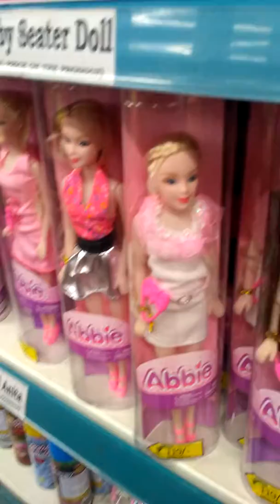Toys at D Mart Ramanthapur - Toys for Kids - Toys for Children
Toys at D Mart Ramanthapur - Toys at D Mart Ramanthapur - Toys for Kids - Toys for Children